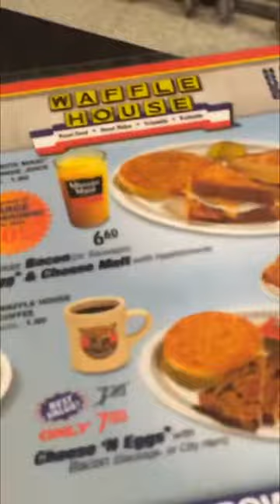Sebastian Danzig Instagram Stories